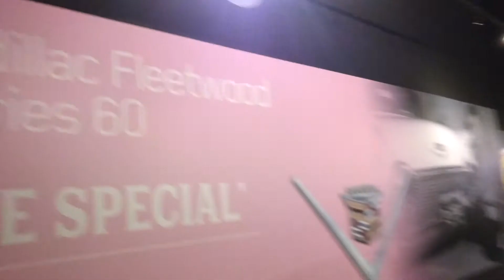Graceland - Elvis' cars - Memphis TN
2/22/2019 - Graceland - Elvis' cars - Memphis TN